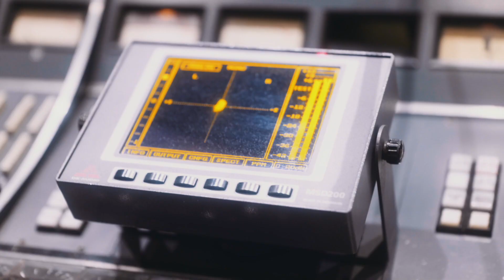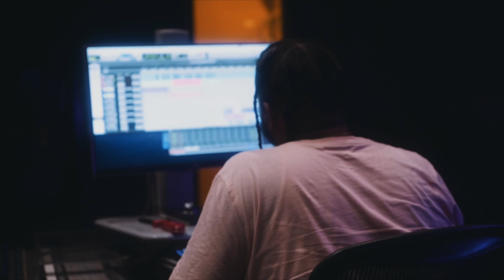YS Realer Than Real Vlog